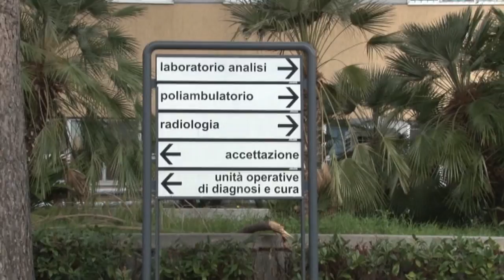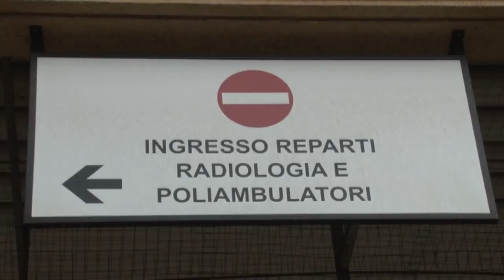Abruzzo. Sanità a pieno regime dal 18 maggio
Dopo una riapertura dei servizi a step, dal 18 maggio la sanità abruzzese sarà a pieno regime. Il punto della situazione con il capo della task force regionale contro il Covid-19, il professor Alberto Albani